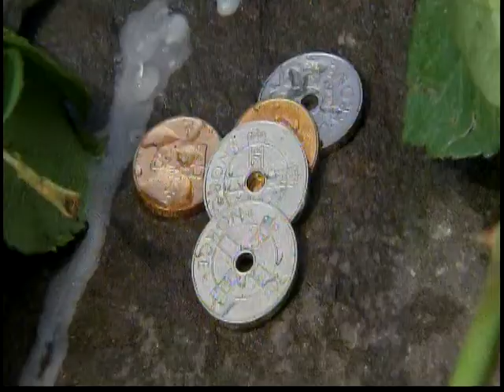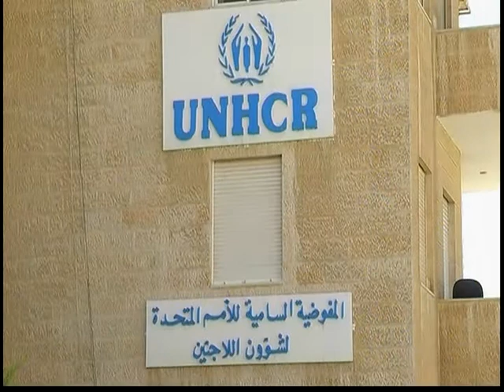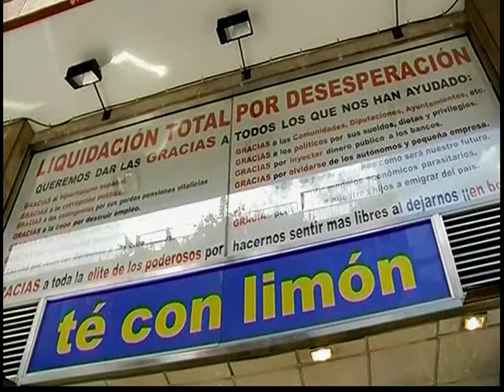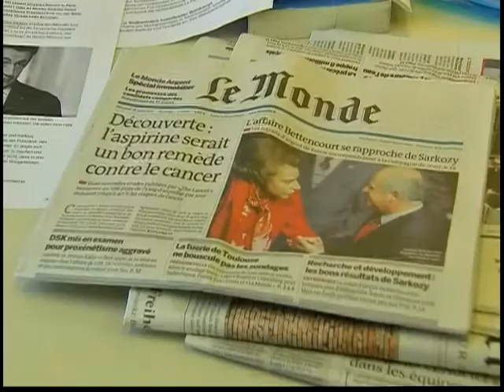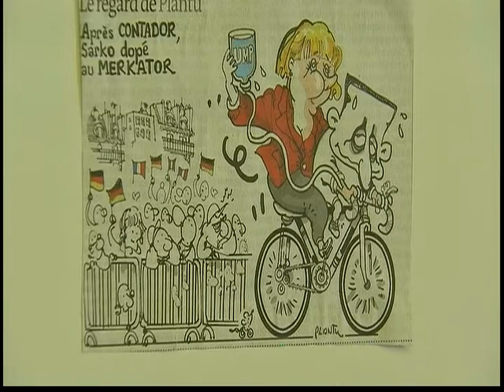120416 - Tin Thế Giới Buổi Chiều